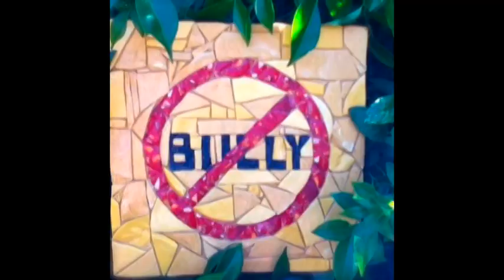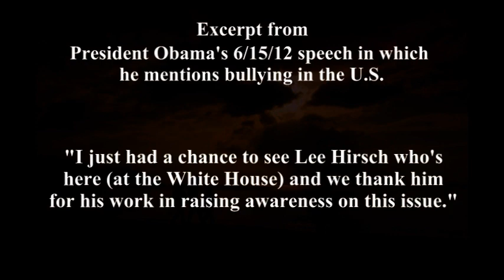Bully Don't Cha Get It - Colorado (extended)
This is the extended version...with power opening. of the anti-bullying song. Bully Don't Cha Get It - written by Richard 'Sandy' Hamilton and performed by 'Colorado' for MakinGreat Records, the 'demo' label. Thanks go out to Lee Hirsch, Producer'Director of 'Bully' The Movie...for his assistance. Also, a big thank-you to Mike Huntoon for his Classic '57 Chevy. Please view and pass this forward to friends and family...SUPPORT THE CAUSE! Thanks...
This song was originally written for Drew Ryniewicz...X-Factor finalist.